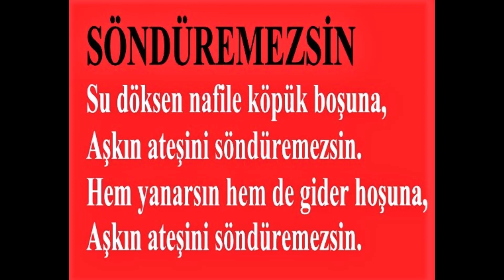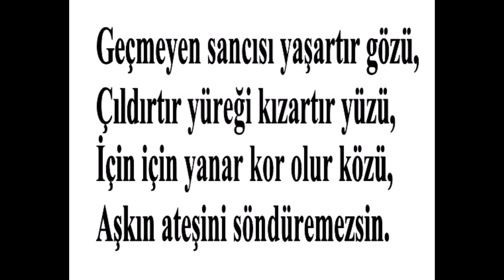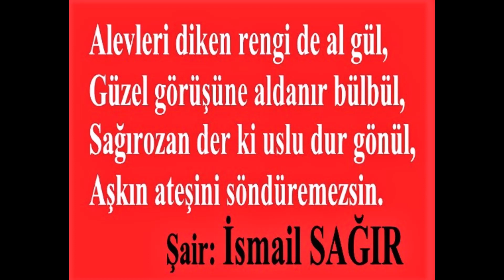SÖNDÜREMEZSİN - İSMAİL SAĞIR - SAĞIROZAN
SÖNDÜREMEZSİN
Söz-Müzik-Yorum: İsmail SAĞIR
.SAĞIROZAN

SÖNDÜREMEZSİN
Su döksen nafile köpük boşuna,
Aşkın ateşini söndüremezsin.
Hem yanarsın hem de gider hoşuna,
Aşkın ateşini söndüremezsin.

Geçmeyen sancısı yaşartır gözü,
Çıldırtır yüreği kızartır yüzü,
İçin için yanar kor olur közü,
Aşkın ateşini söndüremezsin.

Alevleri diken rengi de al gül,
Güzel görüşüne aldanır bülbül,
Sağırozan der ki uslu dur gönül,
Aşkın ateşini söndüremezsin.
.Şair: İsmail SAĞIR